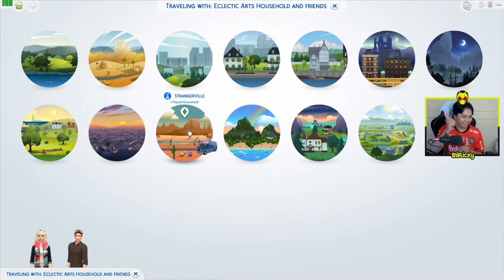SIKAT!! Menuhin LoveShip Pacarnya Brayen - The Sims 4 100 Girlfriend #36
Hari ini kita bermain game The Sims 4
Dengan Series 100 GIRLFRIEND
Semoga kalian enjoy sama videonyaya